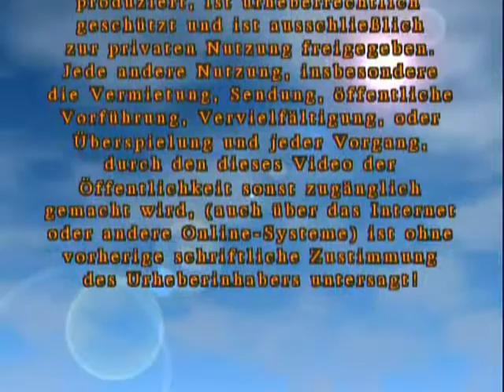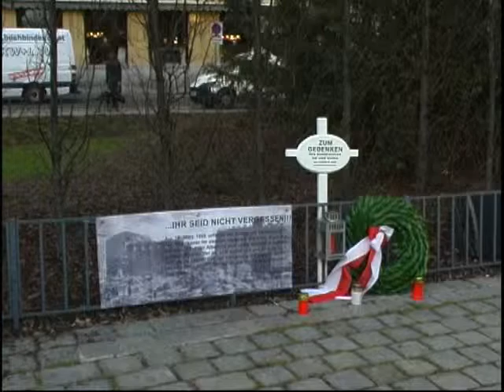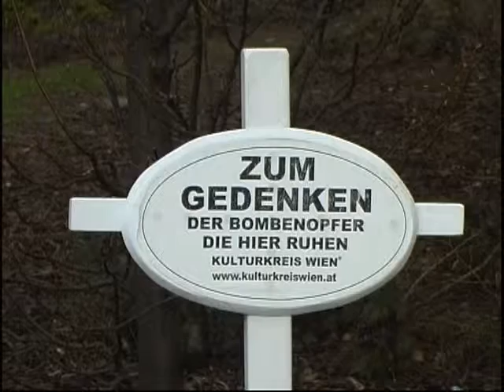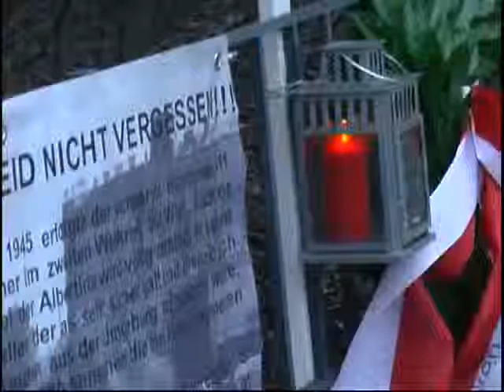70 Jahre Philipphoftragödie - Kulturkreis Wien®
© Kulturkreis Wien®
Film  made by
Vernissage Videos Herlinde & Gerhart Kafunek
Zieglergasse 31/7 - A-1070 Wien

Am 12. März 1945 erfolgte der schwerste Bombenangriff der Amerikaner im zweiten Weltkrieg auf Wien. Auch der Philipphof bei der Albertina wurde völlig zerstört. In seinem Luftschutzkeller, der als sehr sicher galt und deshalb auch von vielen Leuten aus der Umgebung aufgesucht wurde, starben mehr als 200 Menschen, die bis heute ungeborgen hier ruhen...

Deshalb gedenken wir  - Kulturkreis Wien®, so wie jedes Jahr,  am Donnerstag, 12. März 2015 um 17h an der Grünfläche bei Albertina (Neben dem Hrdlicka-Denkmal) diese Opfer, die Zuflucht im Philipphof suchten, aber den Tod fanden...